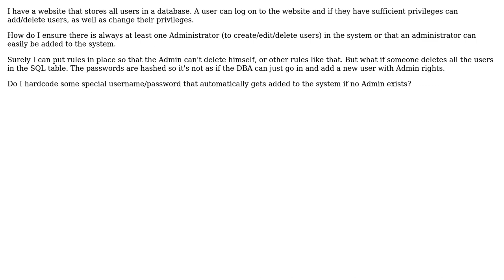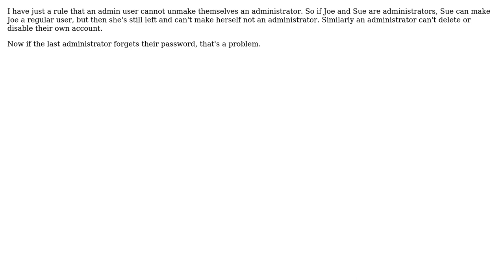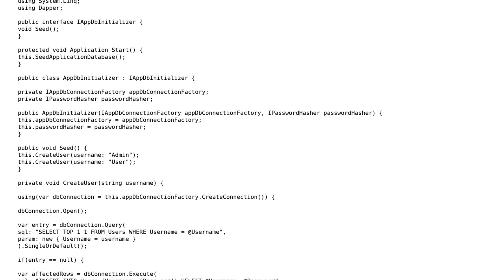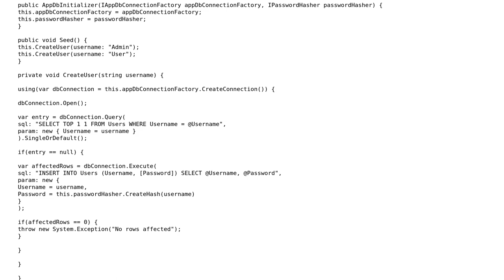How to handle or prevent all Admins and users being removed? (5 Solutions!!)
How to handle or prevent all Admins and users being removed?

With thanks & praise to God, and with thanks to the many people who have made this project possible! | Content (except music & images) licensed under CC BY-SA | Music | Images & others | With thanks to user Wyatt Barnett user TruthOf42 user Scott Whitlock user p.s.w.g user lexeme user DougM user Brian and the Stack Exchange Network Trademarks are property of their respective owners. You are responsible for your own actions.